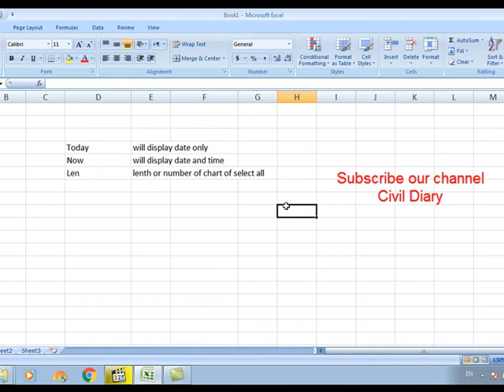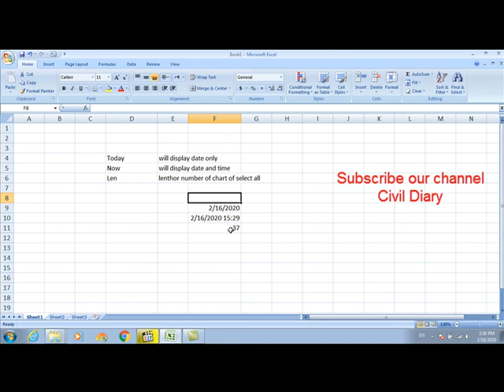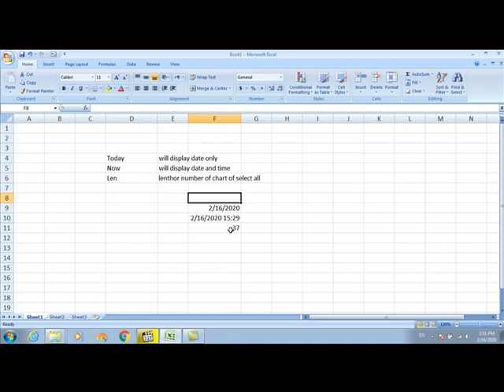Microsoft Excel Today NOW & LEN formulas | For Beginners MS Excel Advance tutorial 2020 Hindi/Urdu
Civil Diary is channel is all about information .like civil info AutoCad ,MS office,excel etc and site experience as well
i have field experience and also as a student i have civil knowledge i will make videos on civil engineering ,DIT base video and many more Civil Diary for you

MS Excel How to use Today formula Now & LEN Function | For Beginners Excel tutorial 2020  Hindi/Urdu